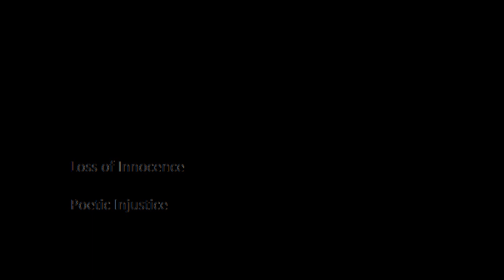Loss of Innocence - Fragile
Loss of Innocence was a band that I went to high school with, they broke up after high school. This is from their first self produced album Poetic Injustice